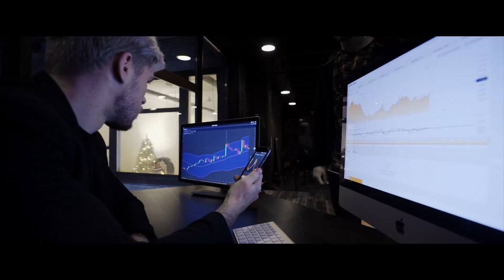Olymp Trade Options Broker